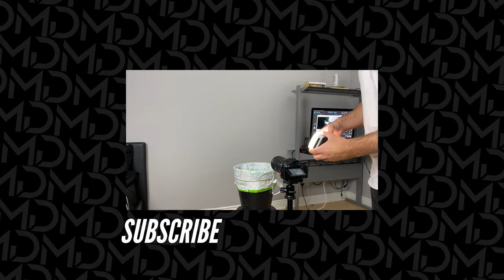5 Worst Camera Gear Purchases That I Made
5 Worst Camera Gear Purchases That I Made

Todays video covers 5 camera gear investments that I made when I first started out filmmaking/videography. I thought it would be useful to some others who are just starting out to hear from my experience in owning these products and why you might wan't to save the money..
This video is a longer one than usual so stick it on in the background of whatever you're doing!

Camera body - Sony A7iii
Main lens - Sony 24-105 F4
2nd lens - Sony 50mm F1.8
Monitor - Atomos Shinobi Monitor
Tripod - K&F TM2324 Lightweight Travel Tripod
Lighting - Godox VL-150
SoftBox - Neewer Hexadecagon Softbox
Small RGB light - Aputure MC
Gimbal - Gudsen Moza Air 2
ND Filter - Tiffen Variable ND Filter
Pro-Mist Filter - Tiffen 1/8
Microphone - Rode VideoMic Pro+